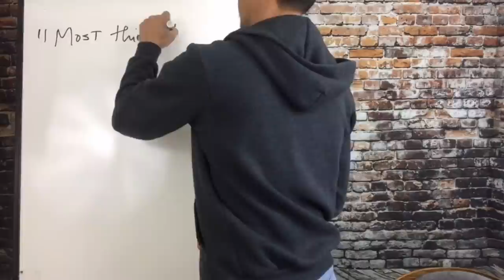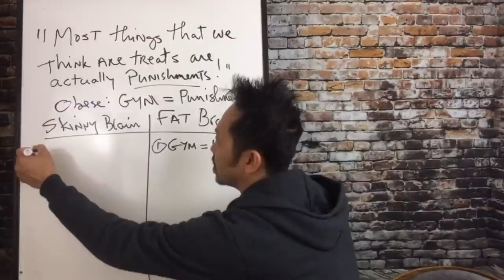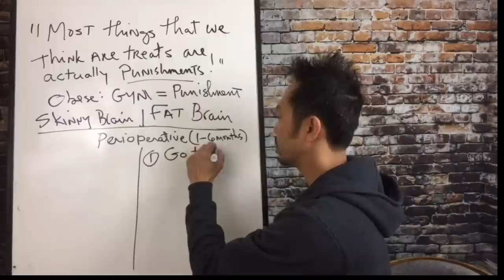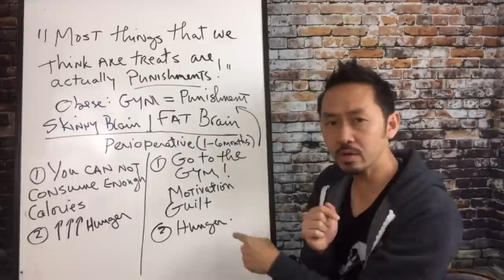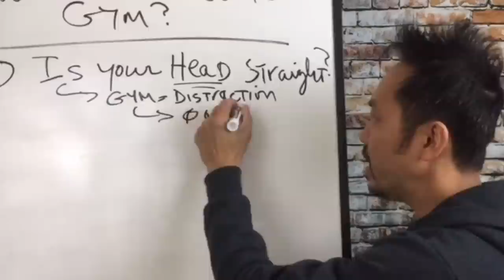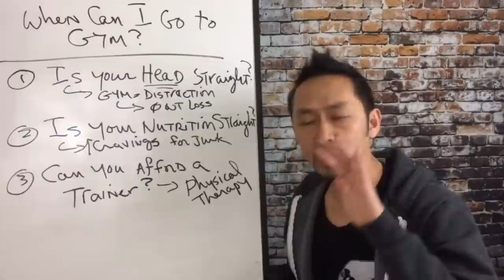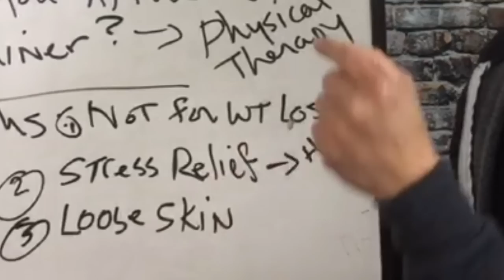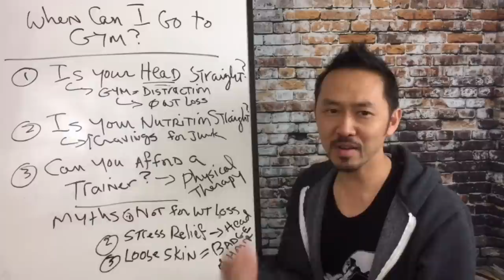Real Talk: Why You Should NOT Exercise After Weight Loss Surgery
So many people who have weight loss surgery think they MUST go to the gym in order to lose weight or maximize their results. But this is a lie. The gym is not good for weight loss, especially after surgery, and here is why.

If you would like to CHANGE YOUR WEIGHT LOSS JOURNEY and meet Dr. V, then please get your tickets for his Velocity Vegas Conference, Feb 21-23, 2020.

If you would like a free PDF of this talk, please click this

If you are struggling with WEIGHT REGAIN after weight loss surgery, then please check out my 26 video online course on what to do about WEIGHT REGAIN